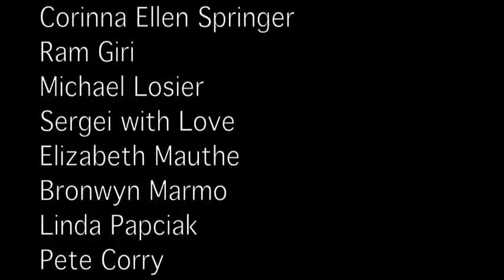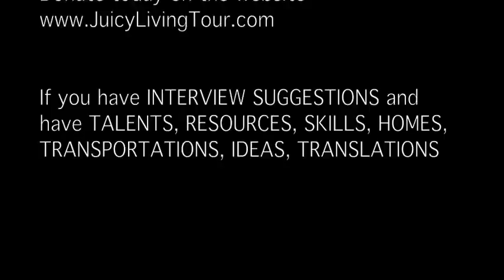Finding a soulmate in a animal - Grace & Tiger Paws souls contracts to heal their lives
About grace from her blog:
"I am here to laugh and play, love and live in the moment, being a vessel of God's Grace in the world. I have been a spiritual facilitator and mentor for thirty years. I offer sessions and retreats to support others in their connection to the Divine and living their most inspired, fulfilled lives. I am specifically called to support the current leaders of the world who are at the helm as our planet and human family go through the quantum changes that are happening now. I am also dedicated to supporting the new children who are our leaders of tomorrow so that they are fully prepared to help us create the world of heaven on earth that is their mission. I specialize in private one on one retreats and conscious relationship mentoring. I am a global citizen and nomad, having been blessed to live in some of the most exquisite places in the world. I currently live in the paradise of Kauai, Hawaii, truly a sanctuary of heavenly beauty and grace. I am available to work in person and by phone and skype."